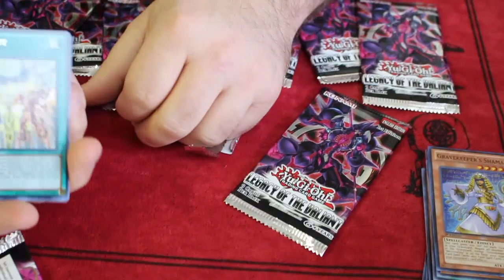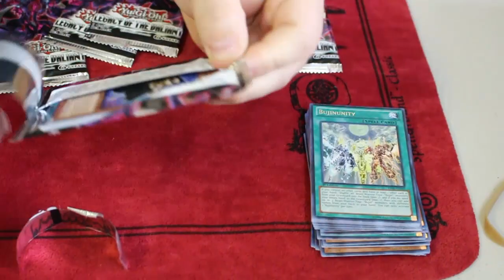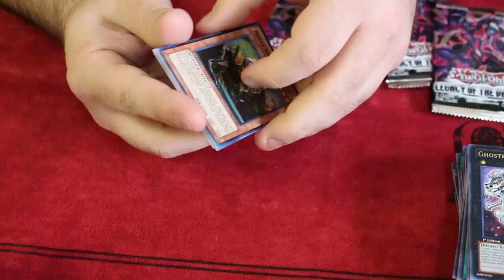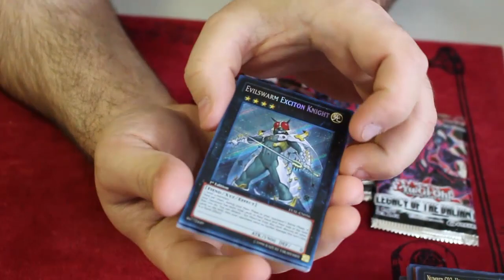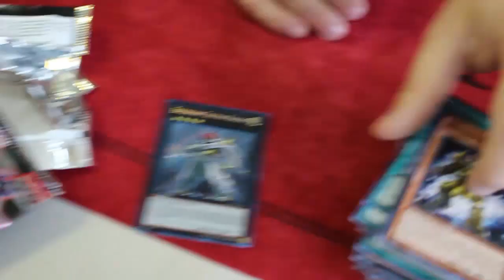Best Yugioh Legacy of the Valiant Sneak Preview Opening (You Will Enjoy)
Pojo.biz Message Board: Robbie

Skype: robbie-kohl